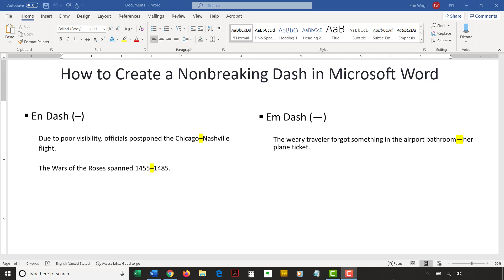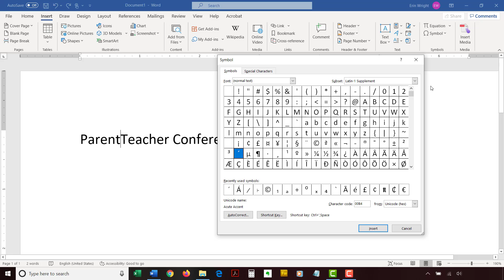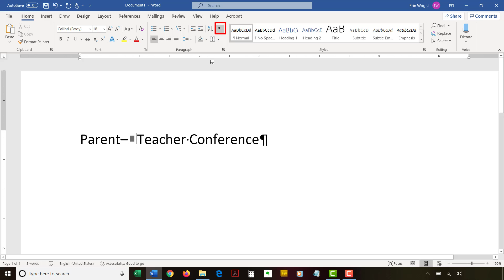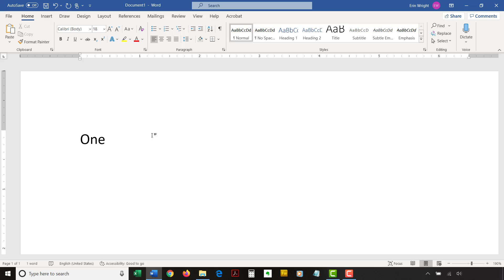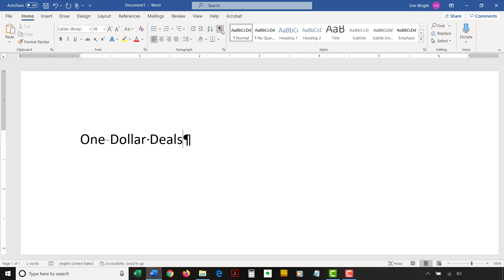How to Create a Nonbreaking Dash in Microsoft Word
Create a nonbreaking dash in Microsoft Word that will keep words or numbers connected by an em dash or an en dash from separating at the end of a line. Also learn how to insert a nonbreaking hyphen.

These steps apply to Word for Office 365, Word 2019, Word 2016, Word 2013, and Word 2010.

Chapters:
0:00 Introduction
1:21 How to Create a Nonbreaking Dash
2:56 How to Insert a Nonbreaking Hyphen

=== Videos and Blog Posts Mentioned in this Video ===
How to Use Em Dashes (Blog Post)